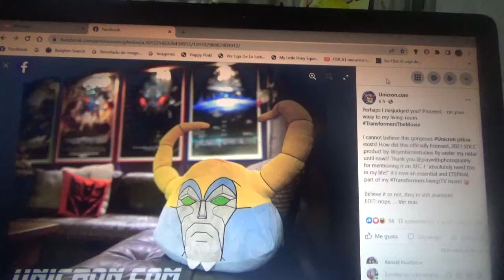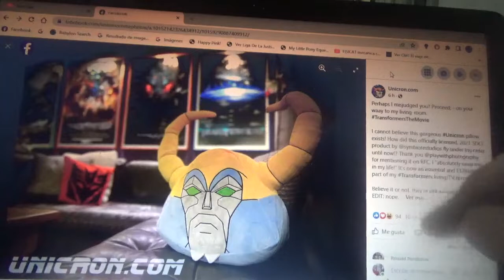Una almohada peluche de Unicron de Transformers The Movie 1986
Es una gran envidia para mi esta almohada peluche del transformer gigante malvado